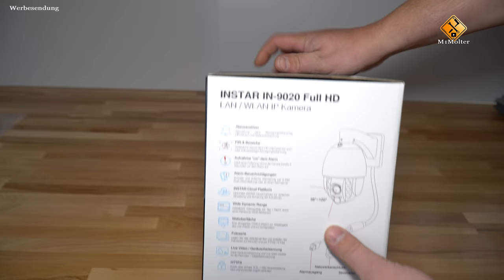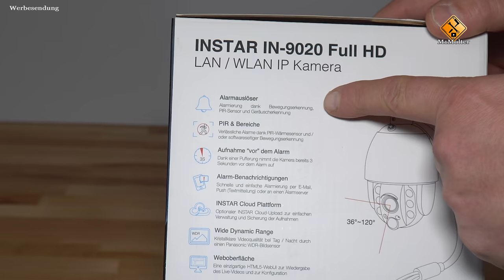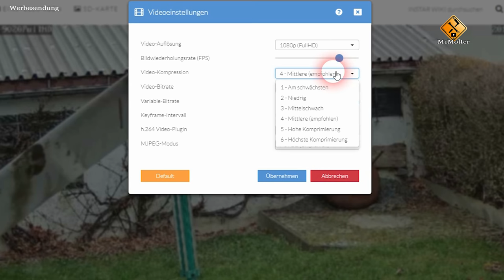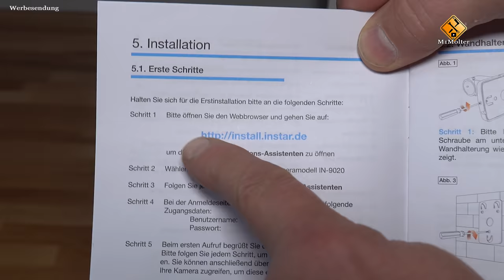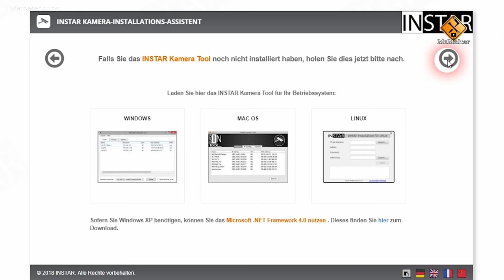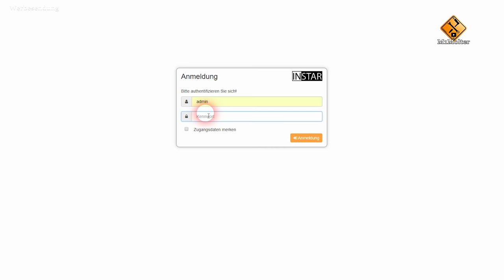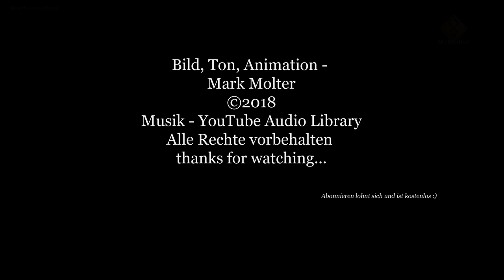Instar IP Kamera IN-9020 Full HD / Installation und Einrichtung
🔻 Produkt aus dem Video🔻 (Anzeige):
● INSTAR IN-9020: ✅★ auf Amazon
✅★ auf Ebay
  ✅★★ Weitere Informationen:

✔ Weiterführende Videos zum Thema: ▼
✔ Themen in diesem Video: ▼
00:00 Intro Instar IN-9020
00:16 Instar IN-9020 Besonderheiten und technische Daten
02:10 Micro SD Karte einlegen in die IN-9020
02:46 Bildsensor der Überwachungskamera IN-9020
03:00 Pre-Recording
03:40 Alarmierung per App
03:50 Weitere Features und technische Details
04:20 Unboxing der IN-9020
04:50 IP Kamera per LAN Kabel oder WLAN verbinden
07:05 IP Kamera Wand und Deckenmontage
07:25 Inbetriebnahme der IN-9020
07:30 Firmware Update Installieren Instar IN-9020
07:40 Test der Bildqualität
07:50 Bildqualität Tageslicht
08:10 Bildqualität bei Nacht Nachtsicht
08:35 IP Kamera schwenken und zoomen
09:35 Verabschiedung & Endcard

⚠Wichtiger Hinweis zur Installation von Überwachungskameras! Hier sind die Urheberrechtlichen, Datenschutzrechtlichen und Baurechtlichen Gesetze des jeweiligen Landes einzuhalten!

🚩 Meine Fanartikel: ▼

☝ zusätzliche Informationen ▼

§ Rechtliches ▼

©  Impressum ▼